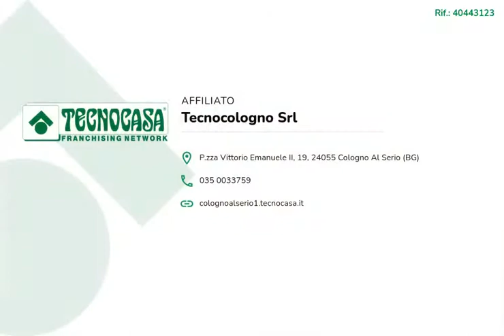TERRENO RESIDENZIALE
COLOGNO AL SERIO:

Panoramico e soleggiato terreno edificabile di 2400mq con cubatura assegnata di 2400mc.

Possibilità di realizzare quattro ville singole su lotti ben distinti da 400, 500 o 600mq.

In accordo con un geometra locale, c'è la possibilità di frazionare il terreno e potervi costruire la propria soluzione creando un progetto personalizzato.

Il terreno non è urbanizzato.

La soluzione si concentra in un area esclusiva in una zona residenziale ricercata, a dieci minuti a piedi dal centro e da tutti i suoi servizi.

Ideale per chi cerca un area per poter costruire una prestigiosa villa indipendente o per creare soluzioni per più di una famiglia.